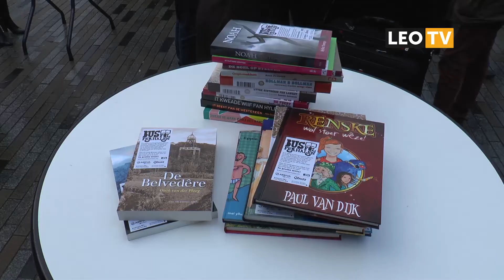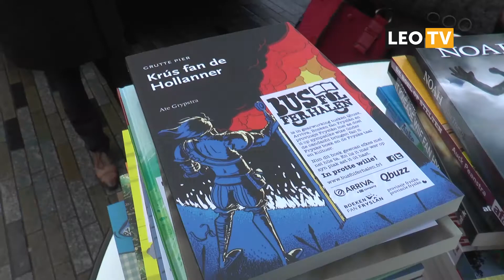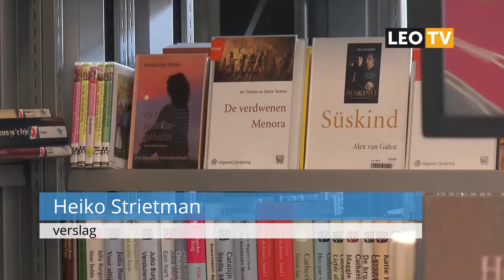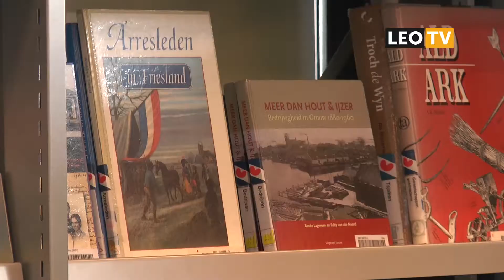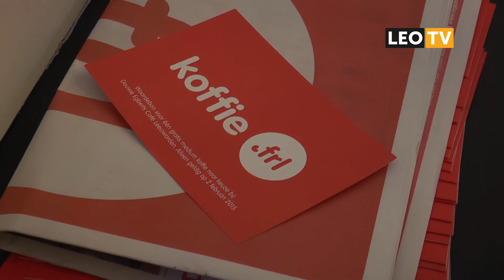LEO Vandaag 2 februari 2015